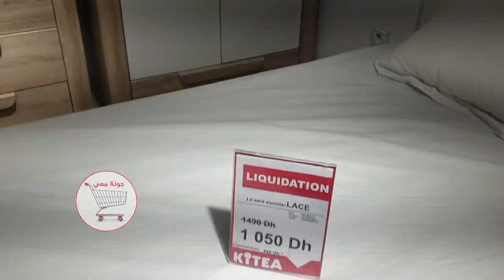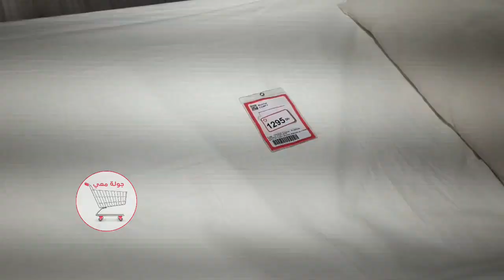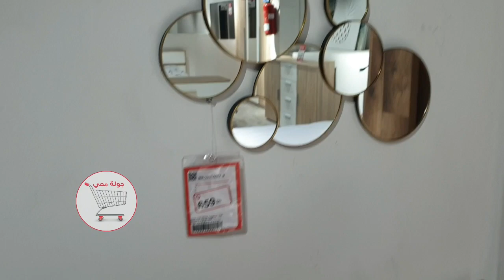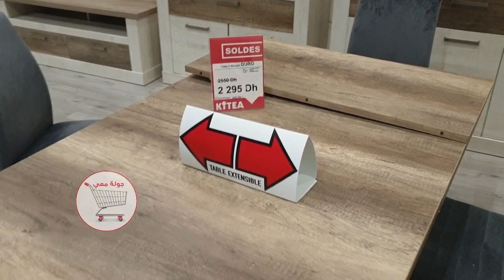واو عروض و تخفيضات خطيرة في كيتيا💥خزانات الأحذية/ رفوف ومنظمات/طاولات الأكل وغرف النوم👌🏼Soldes Kitea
عروض و تخفيضات خطيرة في كيتيا💥خزانات الأحذية/ رفوف ومنظمات رائعة/طاولات الأكل وغرف النوم👌🏼Soldes Kitea

جولة معي قناة تتطرق لمواضيع متعددة: سياحة، جولات بأكبر المحلات، أفكار للديكور والتنظيم، اعلانات. هدف القناة هو امتاع المشاهد وافادته في نفس الوقت بمضمون مفيد و متنوع جدا. أرجو من الله أن تنال إعجابكم، وأرحب بالجميع 😀 وأنا على استعداد دائما للاجابة على أسئلتكم واستفساراتكم.
شكرا جزيلا لكم من 😊👍

Kitea Marjane Ain sebaa, Casablanca